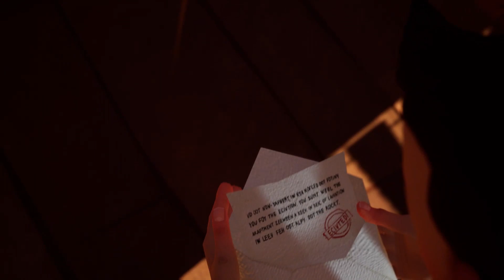Hello Neighbor Xbox - Act 3 Gameplay Walkthrough Part 25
Hello Neighbor - Act 3 Gameplay Walkthrough Part 25 (Xbox One X)